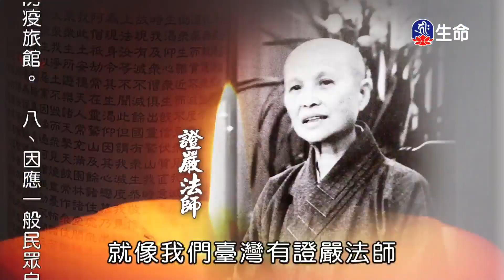慈心度眾生-1_海濤法師弘法行(國台)_(lifetv_20201014_20:00)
海濤法師弘法行(國台)_慈心度眾生。